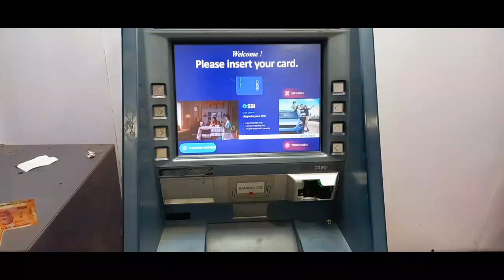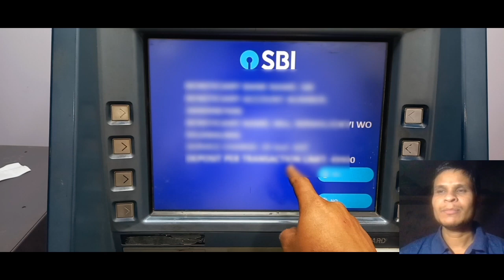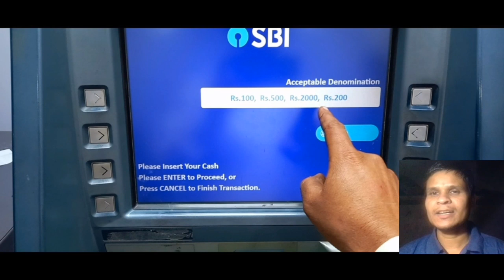कैसे पता करें SBI ATM डिपॉजिट मशीन में किन-किन नोटों को जमा कर सकते हैं/